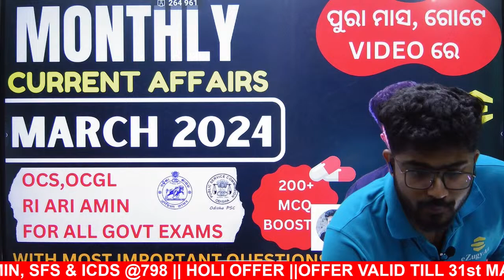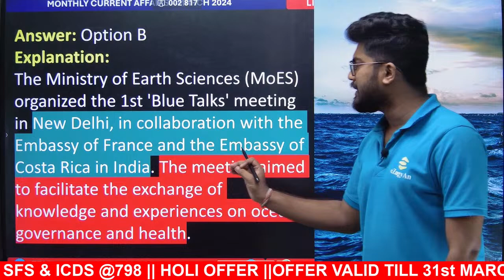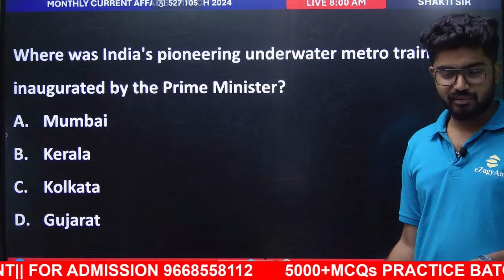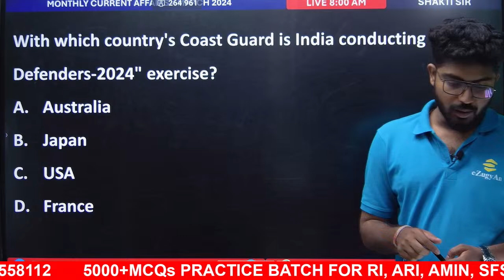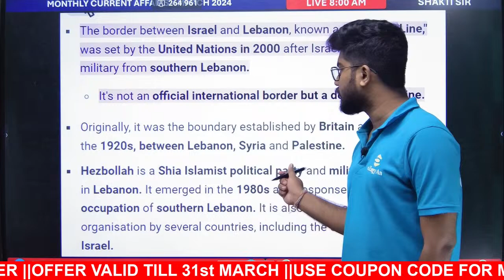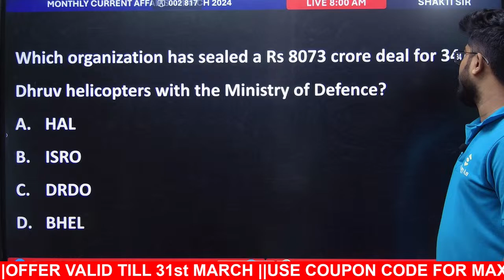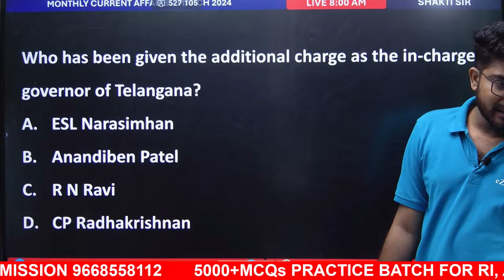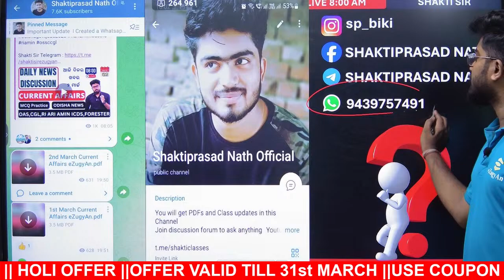MONTHLY CURRENT AFFAIRS MARATHON (MARCH 2024) By Shakti Sir II RI AMIN ICDS CGL FORESTER